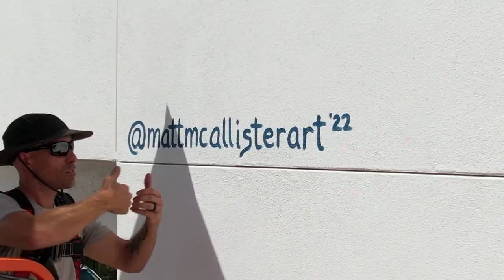A Mural of Buck O'Neil by Matt McAllister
I had the pleasure of painting this legend on a wall in Sarasota, FL. Buck O'Neil has a place in Sarasota permanently now.

Thanks to the following for making this mural happen:
Community Foundation of Sarasota County, The Baltimore Orioles Foundation, DreamLarge, Newtown Alive, RADD, and the Sarasota African American Cultural Coalition